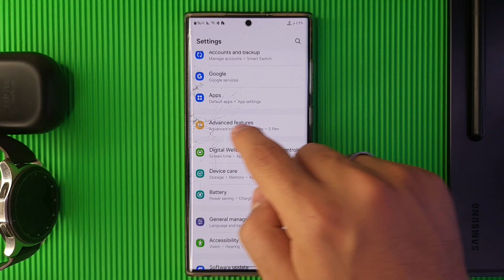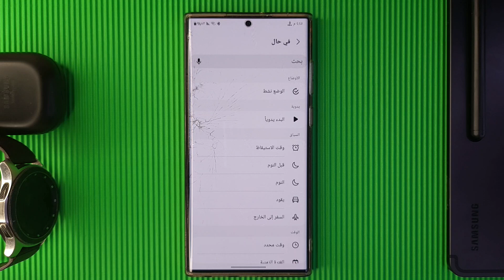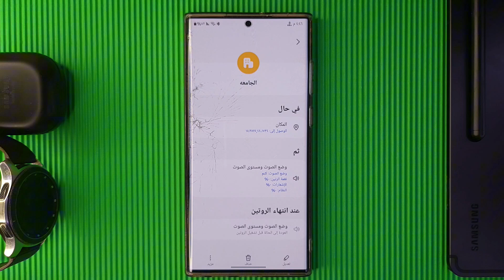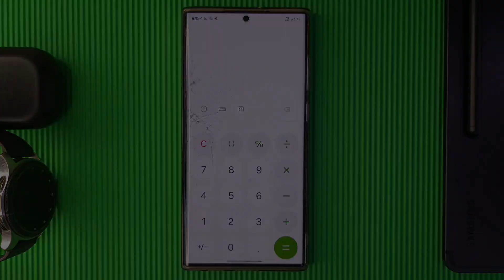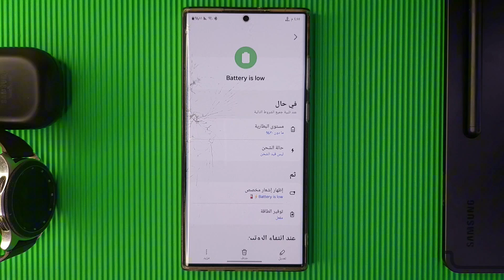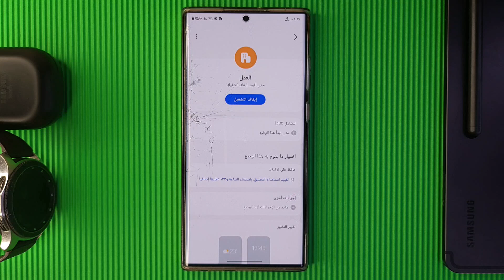شرح تطبيق Mods & Routines من سامسونج || كنز سامسونج المخفي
شرح طريقة اتمتة هاتفك السامسونج عن طريق الاوضاع و الروتينيات من سامسونج || samsung Mods and Routines ... والذي كان يسمى بكسبي روتين || Bixby Routines
 ... وهذا بيسمح ل هاتفك يقوم ب الاعمال نيابة عنك ويختصرلك خطوات كثيره بضغطة زر واحده . ويوفر لك وقت كثير . ويسهل حياتك . ويريح بالك . ويسهل روتين يومك .

Techlab

Android 14

المقدمة Introduction 00:00
الروتينات Routines 00:51
روتينات استخدامها My Routines 03:37
الأوضاع Mods 04:52